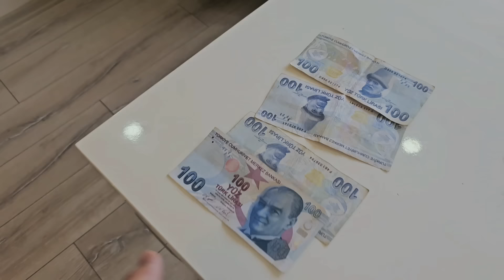ESMA VE KOMŞU KIZI PELİNSU MASADAKİ PARALARI TOPLADI ÖDÜLLÜ YARIŞMA